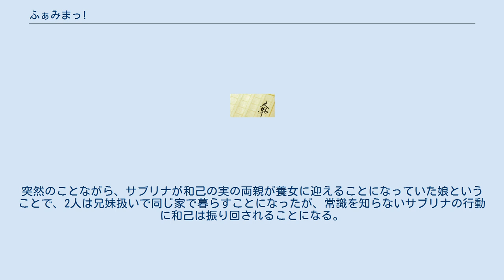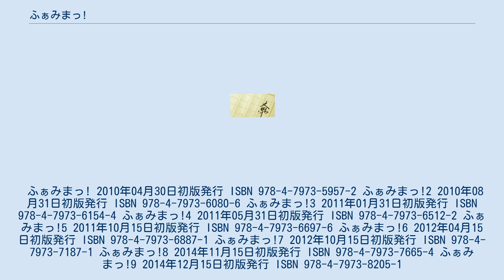ふぁみまっ!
『ふぁみまっ!』は、九辺ケンジによる日本のライトノベル。
イラストは鶴崎貴大が担当。
GA文庫（ソフトバンククリエイティブ）より2010年4月から刊行されている。
第2回GA文庫大賞奨励賞受賞作。
 平凡な中学生の大滝和己の元に、両親から大きな荷物が届けられた。
開封すると、中に入っていたのは1人の少女だった。
サブリナと名乗るその少女はマフィアの隠し子であり、ある事情から和己の両親に保護されていたのだった。
突然のことながら、サブリナが和己の実の両親が養女に迎えることになっていた娘ということで、2人は兄妹扱いで同じ家で暮らすことになったが、常識を知らないサブリナの行動に和己は振り回されることになる。
そこにサブリナを追ってきた者が現れ、複雑な事情が彼らを取り巻いていく。
 ふぁみまっ! 2010年04月30日初版発行 ISBN 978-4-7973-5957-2 ふぁみまっ!2 2010年08月31日初版発行 ISBN 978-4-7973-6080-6 ふぁみまっ!3 2011年01月31日初版発行 ISBN 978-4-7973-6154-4 ふぁみまっ!4 2011年05月31日初版発行 ISBN 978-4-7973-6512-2 ふぁみまっ!5 2011年10月15日初版発行 ISBN 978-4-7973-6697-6 ふぁみまっ!6 2012年04月15日初版発行 ISBN 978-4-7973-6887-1 ふぁみまっ!7 2012年10月15日初版発行 ISBN 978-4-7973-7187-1 ふぁみまっ!8 2014年11月15日初版発行 ISBN 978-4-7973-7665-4 ふぁみまっ!9 2014年12月15日初版発行 ISBN 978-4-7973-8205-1